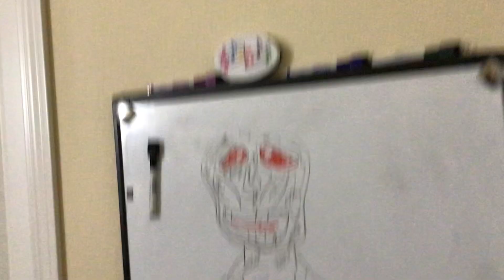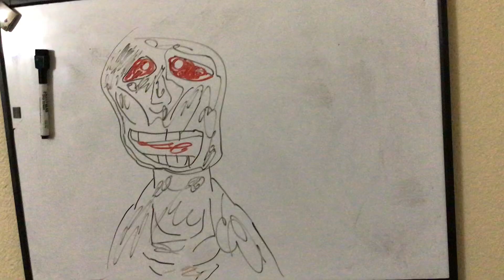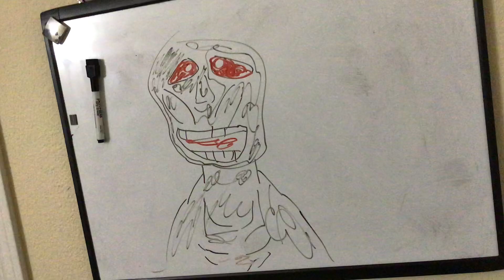Draw my life:SCP 354-18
hasta las visa baby